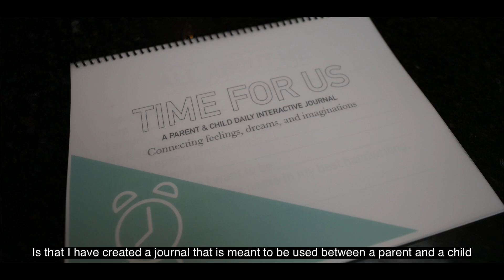Time For Us: A Parent & Child Daily Interactive Journal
This is a daily interactive journal created You can use this journal to get closer to your kids through daily questions, quizzes, art, and more.

This is a wonderful keepsake that will be your cherished moments recorded for future posterity.